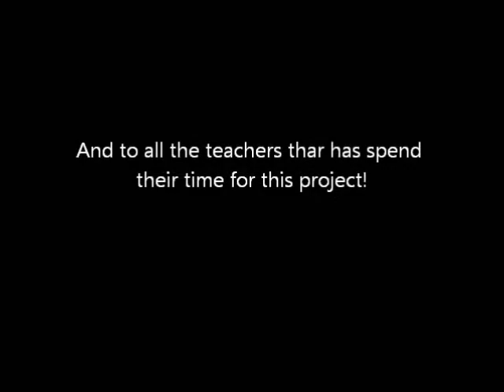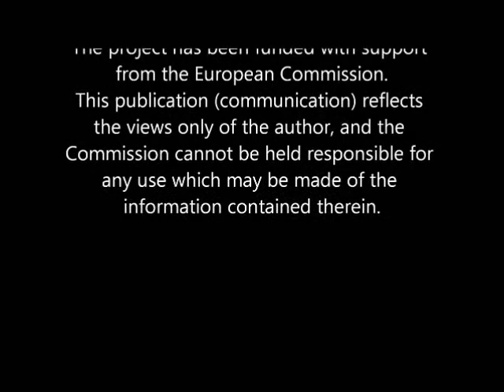The Idea - Elettricista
Il video descrive la figura professionale dell’elettricista utilizzando disegni animati per rappresentare un’idea astratta del lavoro dell’elettricista.
Il prodotto è stato realizzato dagli studenti dell'Agenzia Formativa APRO nell'ambito del progetto di Trasferimento di Innovazione Leonardo da Vinci "Co Building a Good Guidance".

Il progetto è stato realizzato con il supporto della Commissione Europea. La pubblicazione riflette esclusivamente il punto di vista dell'autore, e la Commissione non può essere ritenuta responsabile per ogni uso delle informazioni in essa contenute.

The video made by the students in the frame of the Leonardo da Vinci Transfer of Innovation Project "Co Building a Good Guidance" describe the profession of the electrical operator in Italy.
website for more information.

Italy, APRO Formazione S.c.a.r.l., Strada Castelgherlone 2/A, 12051, Alba (CN), Contact person: Nicola Alimenti, tel.